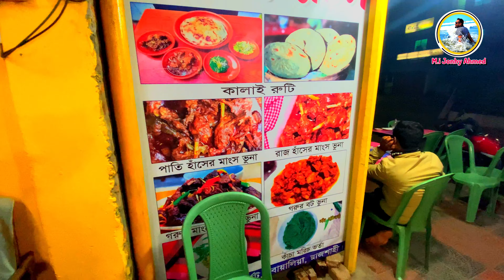রাজশাহীর বিখ্যাত কালাই রুটি ও নিহারী || Famous food of Rajshahi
রাজশাহীর বিখ্যাত কালাই রুটি ও নিহারী যা আপনারা অবশ্যই মিস করবেন না || Famous food of Rajshahi

রাজশাহীর বিখ্যাত কালাই রুটি ও নিহারী যা আপনারা অবশ্যই মিস করবেন না
নিহারী বা নেহারি একটি জনপ্রিয় মাংসমিশ্রিত ঝোলযুক্ত খাদ্যবিশেষ। অষ্টাদশ শতাব্দীতে ভারতীয় উপমহাদেশে মুঘল সাম্রাজ্যে এটির উৎপত্তি হয়। আরবি ভাষার নাহার শব্দটির অর্থ দিনের বেলা, এই খাবারটি সাধারণত সকাল বেলার নাস্তাতে খাওয়া হয় বলে এহেন নামকরণ করা হয়েছে।

এটি মূলত গরুর মাংস, মেষশাবক ও ভেড়ার মাংস, ছাগলের মাংস ও কখনো কখনো মুরগি এবং অস্থি মজ্জা দিয়ে রান্না করা হয়। নিহারী রান্না করার জন্য মাংশকে ৬-৮ ঘণ্টা ধরে হাঁড়িতে করে রান্না করা হয়। এর ফলে মাংস নরম তুলতুলে রূপ ধারণ করে। নান রুটি বা লুচির সাথে এটি খাওয়া হয়।